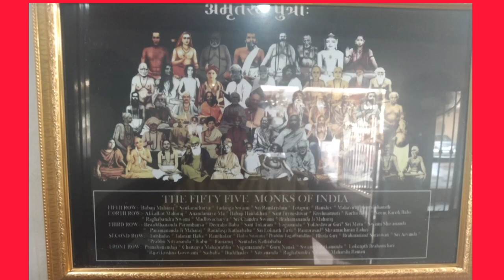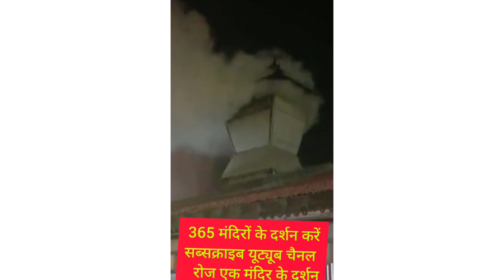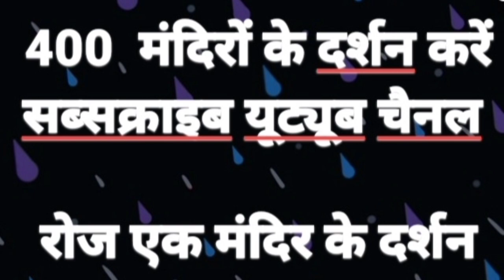साईं बाबा हिंदू है या मुसलमान | sai baba hindu or mulsim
और भी सबूत जाने के लिए नीचे की लिंक को क्लिक करें साईं बाबा हिंदू है या मुसलमान
रोज एक मंदिर के दर्शन

sai baba ka naam the 51 monks of india kya aata he, matlabh sab say badey ekyavan santo may, sai baba datatraye k avtar the

sai baba rakesh khanna surat